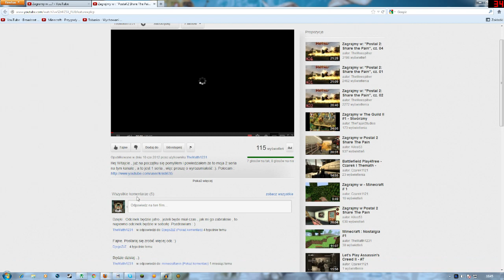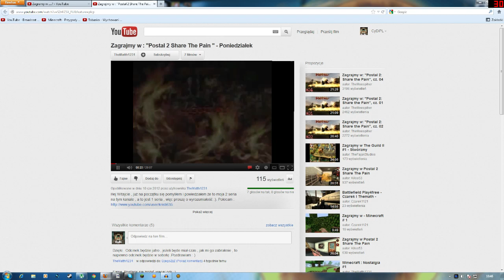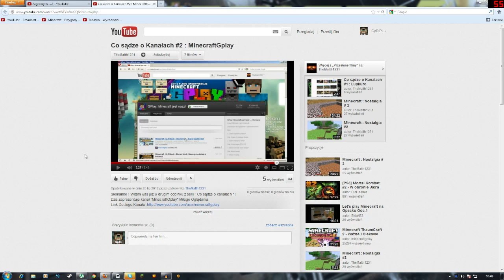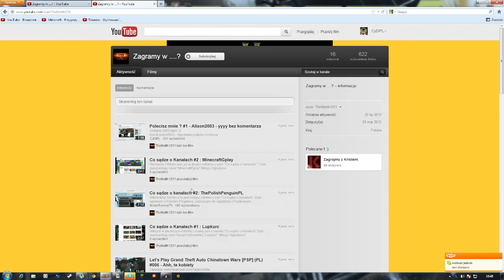Polecisz mnie ? #5 - TheMatth1231 - niezłe ale jeszcze nie to :)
Oceń film jak możesz :) - Dzięki

A tu linki do fejsów , skajpów itp. :D